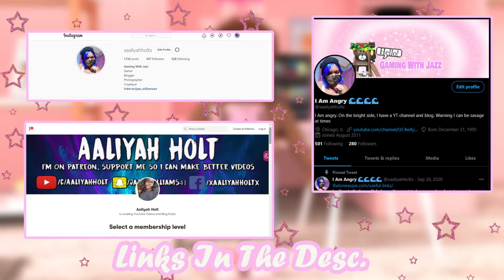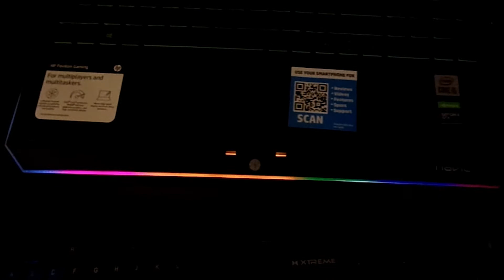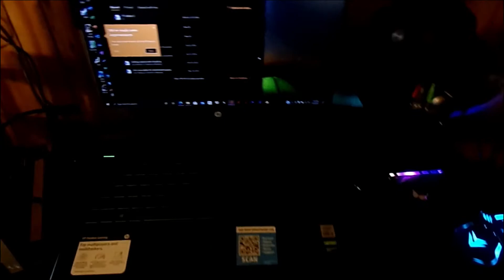Laptop Cooling Pad Unboxing|| Gaming With Jazz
unboxing gamingwithjazz laptopcoolingpadToday I will be unboxing a cooling bad for my gaming laptop. These cooling pads are handy to
prevent your gaming laptop from overheating especially during demanding games. And it lights up.
I like things that light up.

⌚Timestamps⌚

Video credits
The gameplay footage that I use is by:

The current Let's Play series

Batman
Walking Dead Telltale
Detroit Become Human
Beyond 2 Soulds
Until Dawn
Batman Telltale
Starting In February A New Schedule take effect
Monday/Wed- LIS or whatever game I am playing
Fri And Sat- Roblox